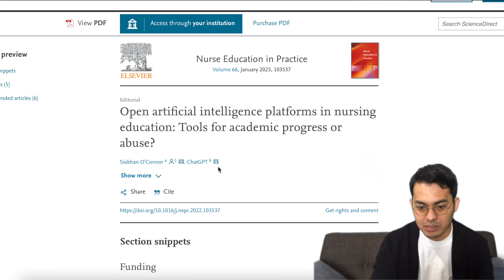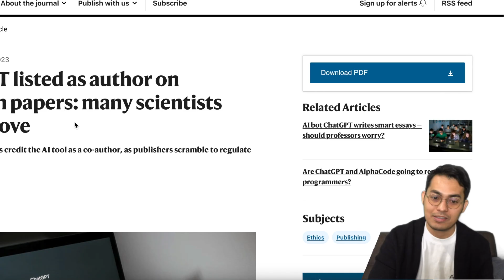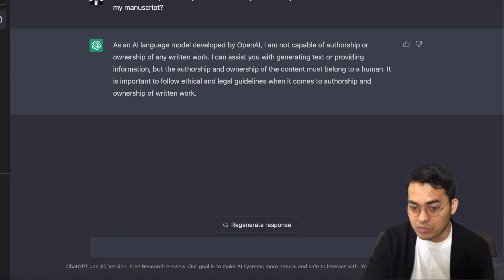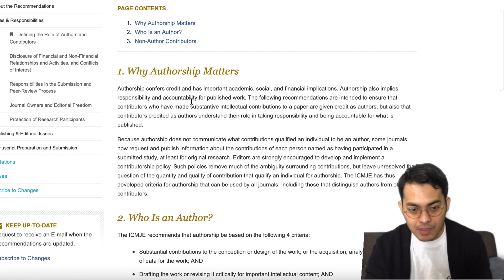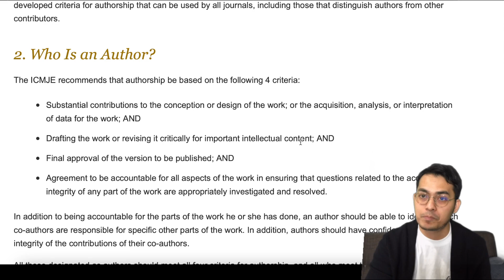Did you ask ChatGPT to be author or co-author for your manuscript? What was its response?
Many published articles listed ChatGPT as an author or co-author, and many scientists disapprove about this. Anyway, did you ask the ChatGPT to be a part of authorship? The answer will probably blow your mind. The answer remains the same from either ChatGPT 9 Jan and 30 Jan 2023 versions.